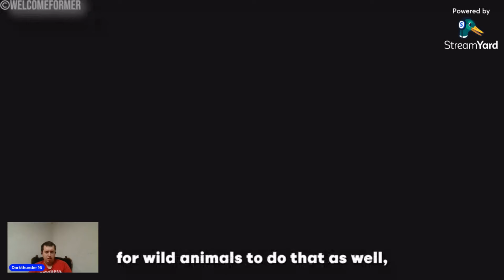A compilation of cryptid videos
As always you can put ideas for videos in the comments below.